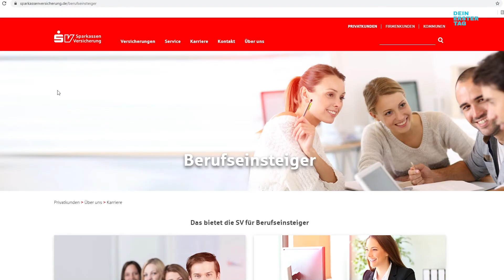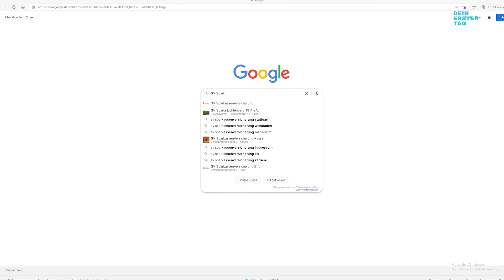Kaufmann*frau Versicherungen & Finanzen SV SparkassenVersicherung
Der Job interessiert dich? Hier findest du weitere Informationen

Als Kaufmann*frau für Versicherungen und Finanzen hilfst du anderen, die wichtigsten Bereiche ihres Lebens mit den richtigen Produkten abzusichern.

Die meisten Kund*innen haben keinen Überblick über die Vielzahl an Versicherungsprodukten am Markt und verlassen sich darauf, dass du ihnen das beste Produkt für die jeweiligen Bedürfnisse anbietest. Dabei handelt es sich um Versicherungsprodukte, die die Kund*innen meist ein Leben lang begleiten und du bist die erste Anlaufstelle für diesen gemeinsamen, lebenslangen Weg.

Dafür kennst du dich mit Sachversicherungen, Unfallversicherungen, Haftpflichtversicherungen, Lebensversicherungen oder Berufsunfähigkeitsversicherungen aus. Du siehst, da geht es um die wirklich essenziellen Dinge des Lebens. Als Kaufmann*frau für Versicherungen und Finanzen arbeitest du somit in einem spannenden und wichtigen Tätigkeitsfeld, denn mit der richtigen Versicherung ist den Kund*innen im Schadenfall sehr geholfen.

Betriebsbesichtigungen in 360°-Videos. Erlebe deinen zukünftigen Arbeitsplatz hautnah und lerne deinen Traumjob kennen! Mehr Informationen und Videos: